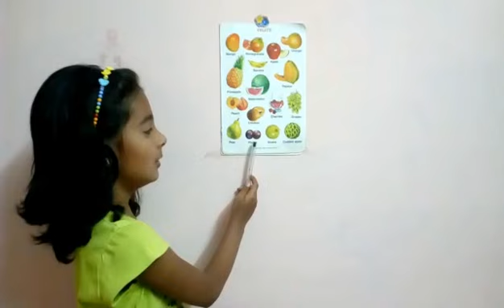Fruits name by Yashvi Bohra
Yashvi Bohra learning fruits name apple, orange, banana, grape, grapes, kiwi, kiwi fruit, kiwifruit, pineapple, lemon, watermelon, pear etc.